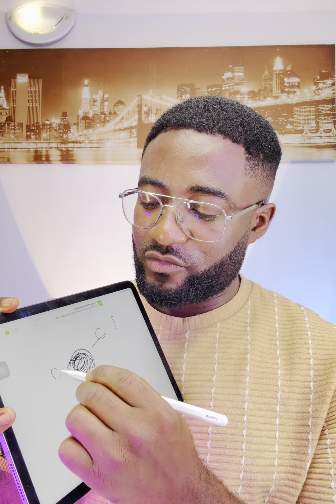||URGENT|| SOMEONE TRIED A WITCHCRAFT SPELL ON YOU THIS HALLOWEEN 🎃